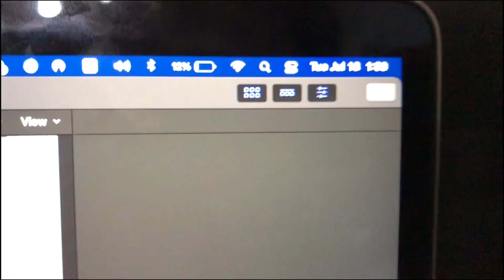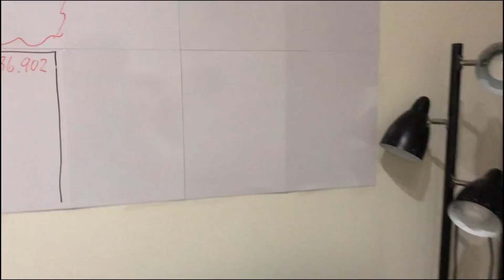VOU MORAR JUNTO COM O LEO EM TOKYO